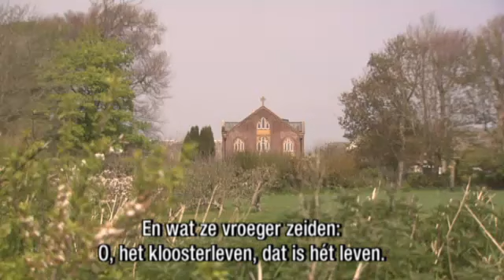25 jaar RKK Kruispunt: Compilatie Kloosterserie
Stem op het beste Kruispunt-fragment van de afgelopen 25 jaar

Jarenlang zocht Kruispunt in de zomermaanden de stilte van het klooster op. We lieten bekende Nederlanders kennis maken met het kloosterleven en Leo Fijen bezocht Nederlandse abten en abdissen in het buitenland. Het bracht hem op de meest wonderschone plaatsen.